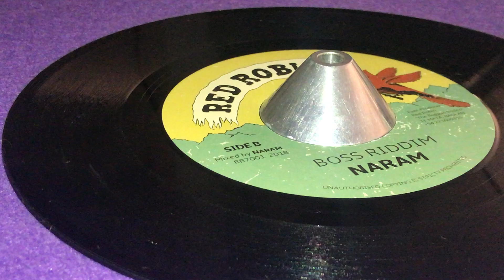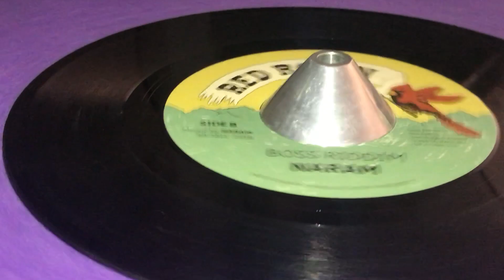NARAM ~ Boss Riddim (TIPPA LEE ~ Dancehall Ram Up, B Side)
Exec. Prod : Red Robin "The Reggae Rodeo", Te Mata , Raglan ~ RED ROBIN ~ 7'', Limited Edition ~ 2018 ~ New Zeland ~ Boss Riddim by Naram ~ Original Press ~
An unexpected, compact addition to the label, this limited edition 7" features the evergreen deejay talents of Red Robin's good buddy Tippa Lee riding a riddim built by Naram whilst in hiding in Mexico. The vocal was recorded in a dodgy motel room in Los Angeles using a Coca Cola bottle as a mic stand and mixed at the back of a tobacco shop in Melbourne. No bells, whistles nor bullshit - just raw digital dancehall. ~